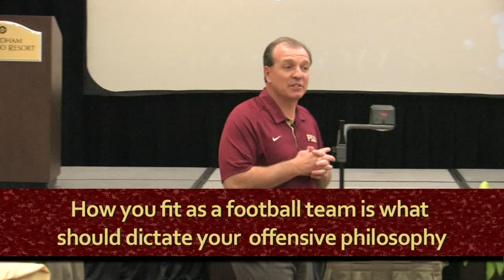Offense Philosophy by Jimbo Fischer @ FSU 2013 Segment of NCOY